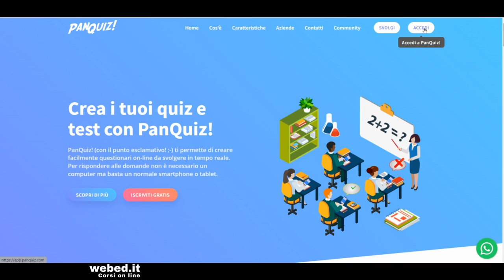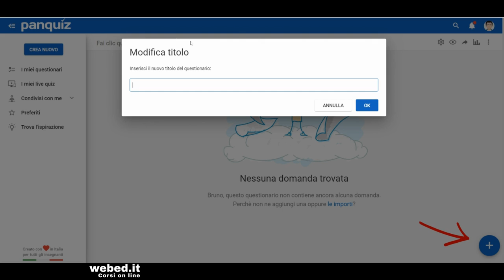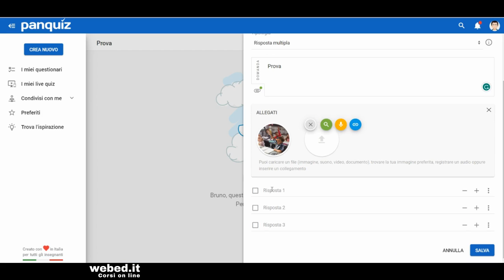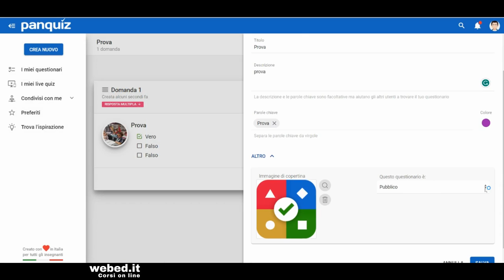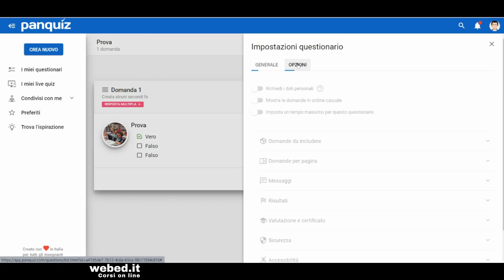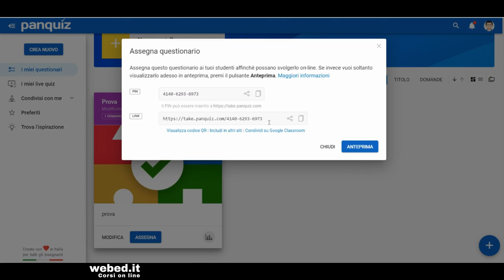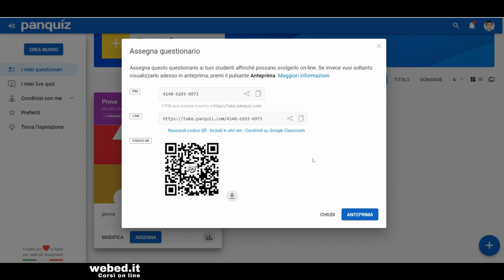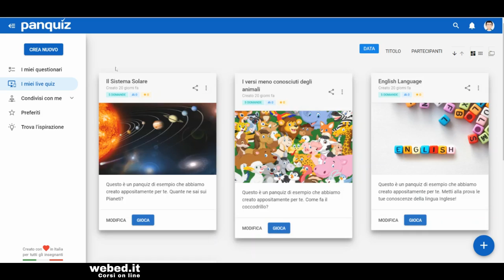Tutorial Panquiz | quiz online, sondaggi e gamification a scuola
Panquiz è un'app didattica gratuita per realizzare quiz interattivi per la classe, può essere considerata l'alternativa italiana a Kahoot, con Panquiz gli insegnanti possono facilmente creare diverse tipologie di questionari: domande a scelta multipla, a risposta aperta o vero/falso e il tutto in maniera completamente gratuita.

Su Panquiz sarà presto disponibile anche la possibilità di creare le domande per i nostri questionari e quiz interattivi utilizzando l'intelligenza artificiale. Panquiz , l'alternativa italiana a Kahoot è un software per la didattica e per la flipped classroom che vale sicuramente la pena provare.

Questa playlist è dedicata ad applicazioni e strumenti per la scuola e per la didattica digitale integrata, le risorse didattiche che presento nei miei tutorial sono tutte gratuite e accuratamente scelte secondo precisi criteri di accessibilità. Puoi tenerti aggiornato gratuitamente iscrivendoti al mio canale youtube e attivando le notifiche, in questo modo sarai avvisato ogni volta che pubblicherò un nuovo tutorial o presenterò una nuova risorsa didattica.

In rete esistono tanti strumenti, software e applicazioni didattiche utili per  docenti e studenti di scuole di ogni ordine e grado, con i miei tutorial ti mostrerò passo passo come integrare le tecnologie digitali nelle tue lezioni e nella tua attività didattica quotidiana. Se ti fa piacere visita anche il mio sito e scopri tutti miei corsi in promozione, potrai facilmente seguirli online senza limiti di tempo e orari.